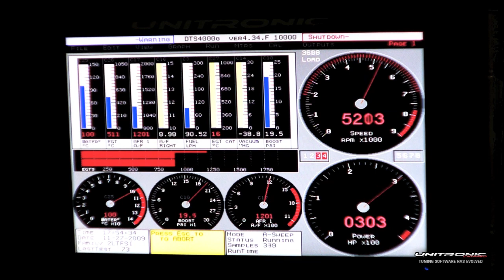Engine Dyno Testing and Tuning Shop tour - by Unitronic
For 2009, Unitronic has stepped their game up...in a BIG WAY! Previously, Unitronic was making the ULTIMATE ECU Tuning software, but now with a brand new state-of-the-art facility, Unitronic is once again setting new industry standards and raising the bar even further!

Be sure to CHECK US OUT BELOW to see what performance tuning software Unitronic has to offer for your VW/Audi/Porsche!